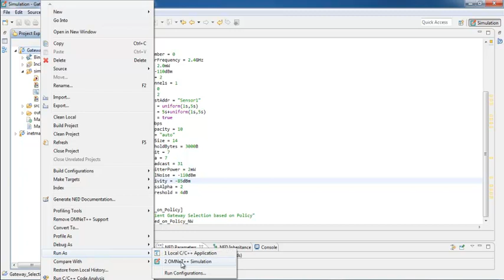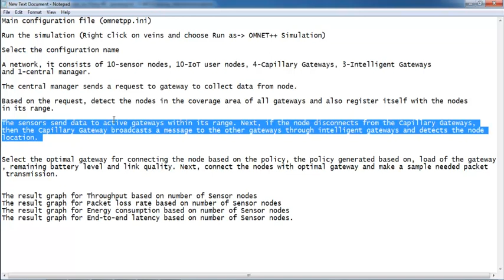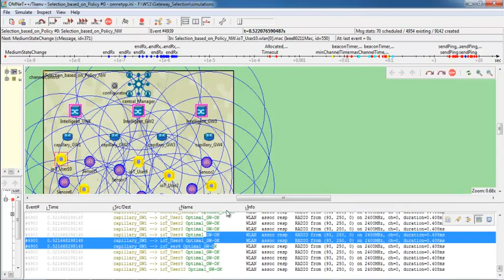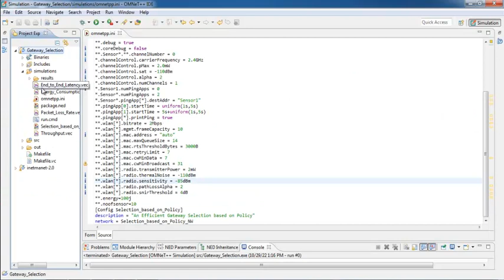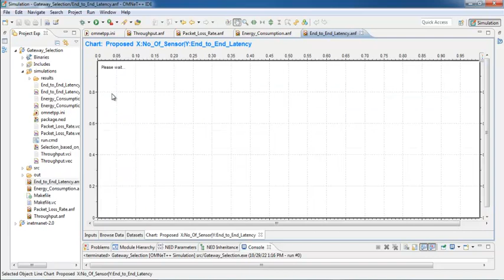Efficient Gateway Selection Algorithm Network Simulation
Title:- An Efficient gateway selection based on policy

Step 1: We create a Network , it consists of 10-sensor nodes , 10-IoT user nodes, 4-Capillary Gateways, 3-Intelligent Gateways and 1-central manager.

Step 2: Initially , the central manager sends a request to gateway to collect data from node

Step 3: Next , Based on the request, detect the nodes in the coverage area of all gateways and also register itself with the nodes in its range.

Step 4: Next , The sensors send data to active gateways within its range.

Step 5: Next , If the node disconnects from the Capillary Gateways , then the Capillary Gateway broadcasts a message to the other gateways through intelligent gateways and detects the node location.

Step 6: Next , Select the optimal gateway for connecting the node based on the policy, the policy generated based on , load of the gateway,remaining battery level and link quality.

Step 7: Next, connect the nodes with optimal gateway and make a sample needed packet transmission.

[ The process is  based on your requirement]

Step 8: Finally the Performance metrics are defined as follows, Throughput,Packet loss rate, Energy consumption and End-to-end latency.

s/w req:
    1) ns-3.26
    2) ubuntu- 14.04 LTS(32 bit --- primary single os only)

1) if the above steps do not satisfy your requirement. then send your requirements like the above steps.

2) we make a simulation based process only, not create a real time environment.[like your reference papers are do the process in experimental setups]

Need Software & Installation :

 1) OS: Windows 7[ultimate -x86]

 2) Install Omnet++  4.6

Execution Procedure:

 1 ) Open Omnet++ (follow running procedure)

 2 ) File- Import -  Your Project Code Location

 3 ) Build Project

 4 ) Run As Omnet++ Simulation

We are pleased to offer our support to Research Scholars in selection
from a wide range of topics and ideas for their Research Venture.

In the above mentioned video, we  have provided  TOP MOST guidance for the selected PhD Topic.